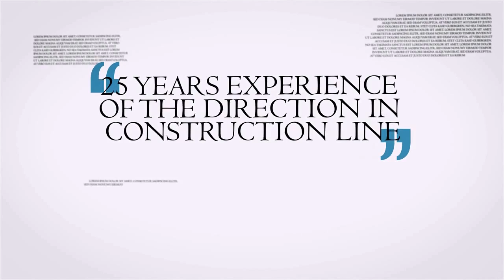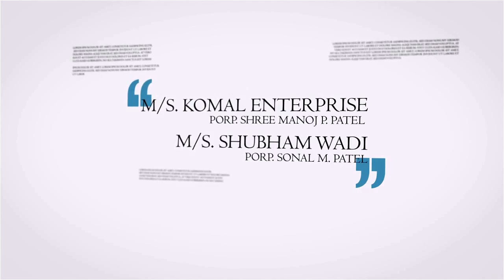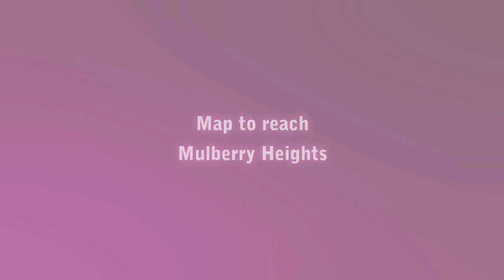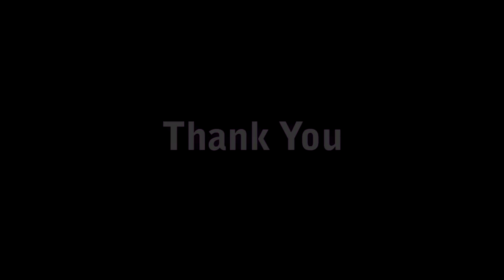Kaushal Mulberry Heights in Bhatha Bhatpor, Surat By Kaushal Developers – 2 BHK | 99acres.com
Kaushal Mulberry Heights by Kaushal Developers is the new address for home buyers in Surat, coming up in Bhatha Bhatpor. Watch this video and enjoy a virtual walkthrough! Thinking of grabbing best deal on this property,

Enter the new world of your dream property! These homes are an exclusive collection of villas offering ample living spaces. Get a detailed idea of the location of the project and everything you wanted to visualize in your dream home.

99acres.com offers you the best properties online! The largest compilation of the property videos can help you sort your favorite one and seal a perfect deal! Trust 99acres.com for homes so indulgent that must be experienced to be believed!